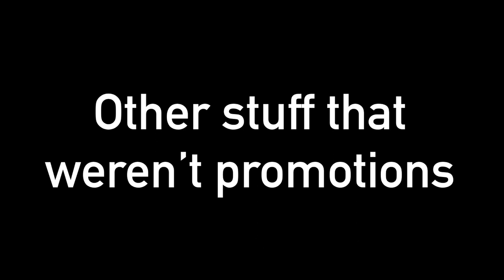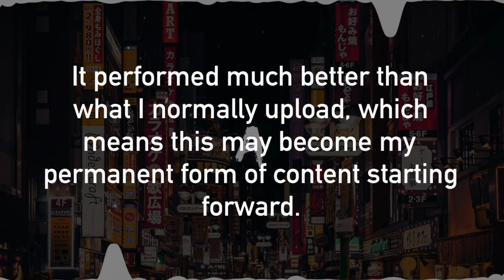MNSTERS Rewind 2022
MNSTERS Rewind

Official Video By MNSTERS

1. Your song cannot be more than 10 minutes long.
3. Your song cannot be too simple and/or made of loops
4. Your song must be EDM.
5. Your song cannot contain copyright unless it is licensed to Musicsters.